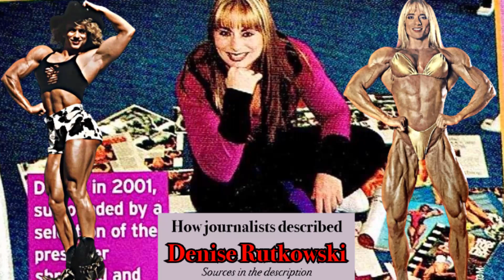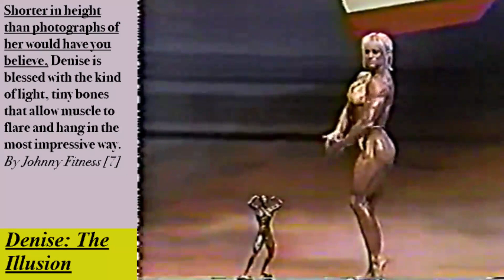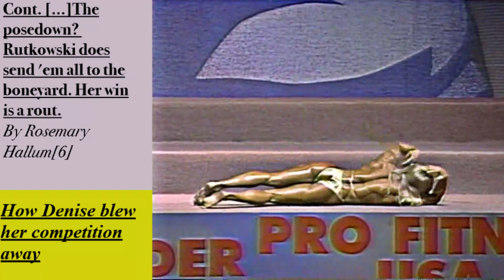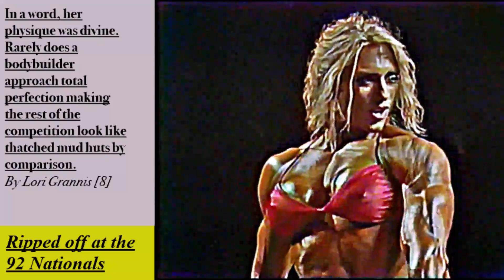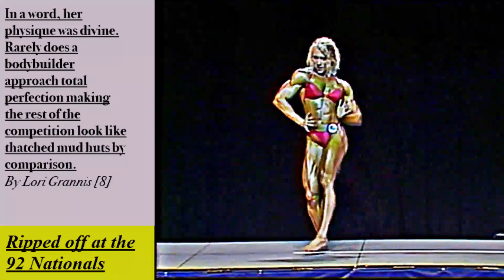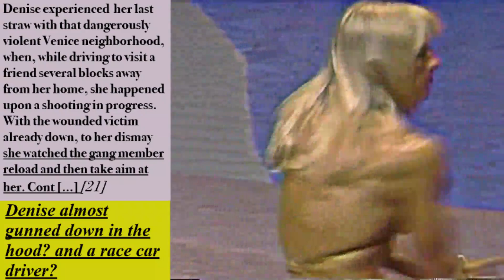Denise Rutkowski described by magazine columnists + altercation and Hood Shooting Incident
[1] Muscular Development. Volume 28. No. 12. Dec 1991. P. 134
[2] Muscular Development. Nov 1991. P. 116
[3] Muscular Development. Feb 1994. Short Sets. Page 148, 149, and 181.
[4] Women’s Physique World Magazine. Jan/Feb 1994. Rutkowski is ripped. Article by Steve Wennerstrom. Page 8.
[5]Muscular Development. Dec/Jan 1993/1994. Page 116-117.
[6] MuscleMag. Dec 1992. Page 97-98
[7] MuscleMag. Jan 94. Page 188-198.
[8] Flex. Dec 1993. Lori Grannis. A star is born: Denise rutkowksi finally makes it to the big time!. P. 124.
[9] Flex 94. Four score. Lori Grannis.  P. 138
[10] MuscleMag. Mar 1993. News Views Gossip. Page 8
[11] MuscleMag. Dec 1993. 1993 USA Championships. Steve Neece.
[12] Musclemag. Dec 1993. Page 9. News views and gossip.
[13] MuscleMag. Nov 1993. News view gossip p. 9
[14] Female Bodybuilding. Mar 1994. The 1993 IFBB Jan Tana classic. P.43.
[15] Muscular Development. Dec/Jan 1993/94. Page 110.
[16] MuscleMag. Feb 1995. News Views Gossip. P. 12
[17] Muscular Development. March 1993. The 1993 NPC NAtional championships. Reg Bradford. P.52/139
[18] Female Bodybuilding. March 1994. Kenny Kassel. P. 52. The 1993 USA championships.
[19] Female Bodybuilding. Linda Wood-Hoyte. May 93. The 1992 NPC nationals. P. 42
[20] Flex July 1993 p 18
[21] Muscular Development. Sep 1994. P. 15